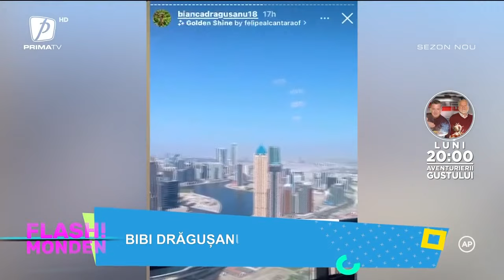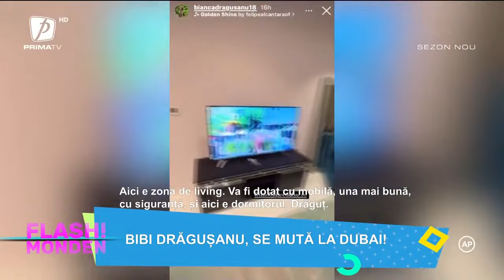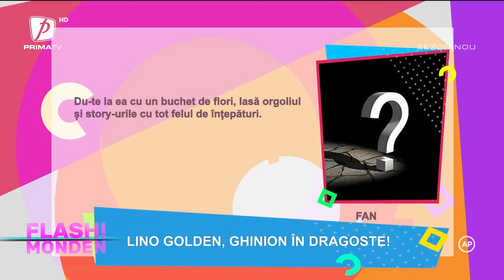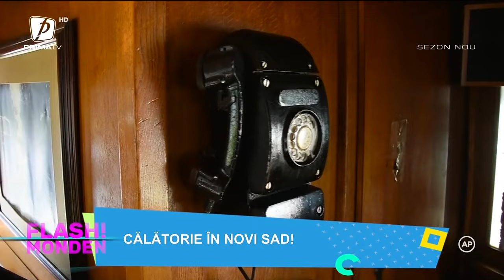FLASH MONDEN 21 MAI 2022 BEST OF